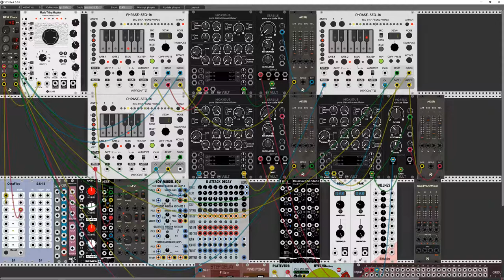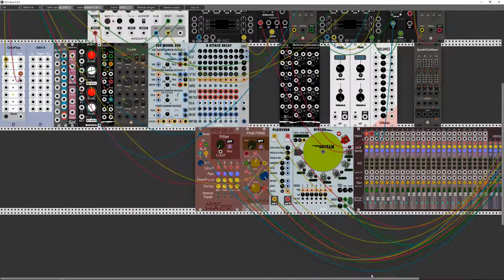15' live patching jam - VCV Rack #4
a 13 minutes jam using VCV Rack and a selection of modules. This time I'm having fun with the Phrase-Seq-16 by Impromptu and the Noxious Oscillator by Vult, add a few filters, envelopes and effects, and voila !